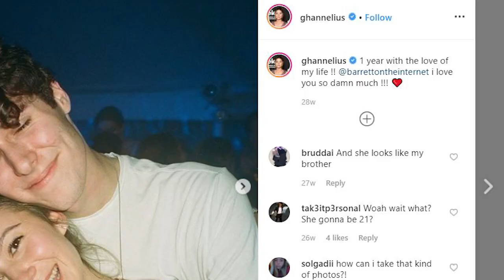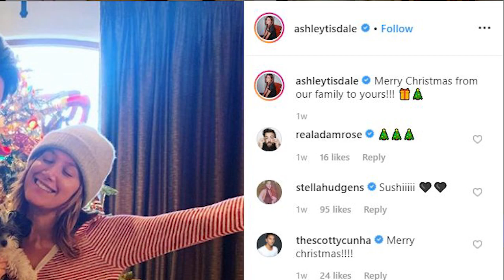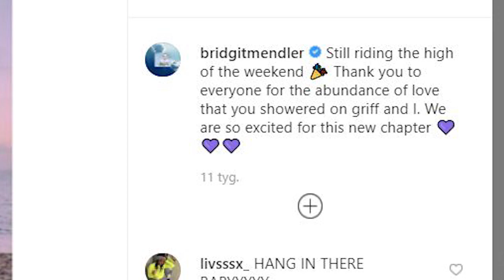Disney Girls 🔥 And Their Boyfriends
Short and simple video about some of the most famous Disney female actors and guys they are dating or are married to. Enjoy!

💗 Disney Girls

🔸 Brenda Song
🔸 Maia Mitchell
🔸 Brec Bassinger
🔸 Debby Ryan
🔸 Peyton List
🔸 Bella Thorne
🔸 Kellie Berglund
🔸 Kellie Berglund
🔸 Sofia Carson
🔸 Dove Cameron
🔸 Brenna D'Amico
🔸 G Hannelius
🔸 Skai Jackson
🔸 Selena Gomez
🔸 Miley Cyrus
🔸 Bridgit Mendler
🔸 Ashley Tisdale
🔸 Vanessa Hudgens
🔸 Kayla Maisonet
🔸 Hilary Duff